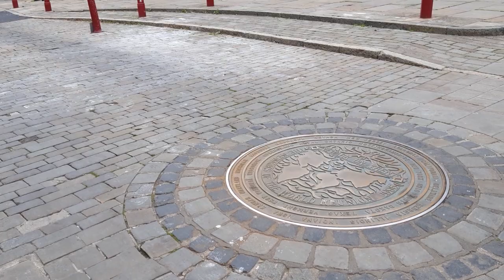Bells Of Newark Parish Church Ring Out Just Before The Queen Elizabeth ll Funeral. 19th Sept 2022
Many She Rest In Oeace Amen